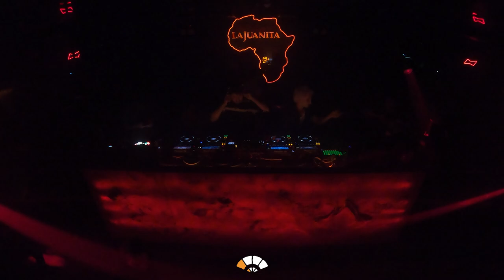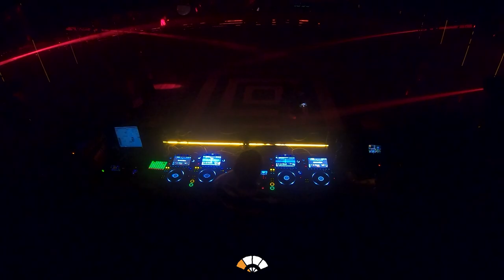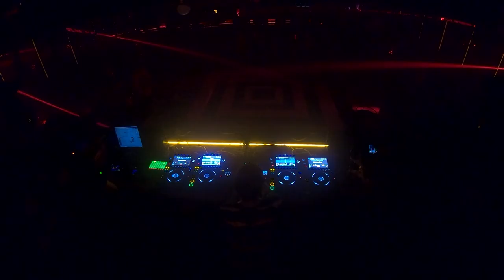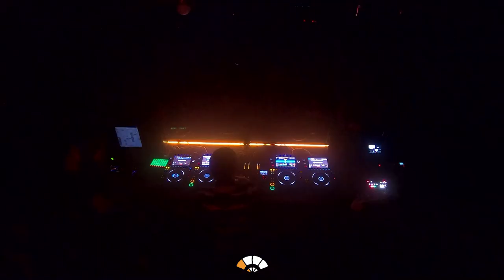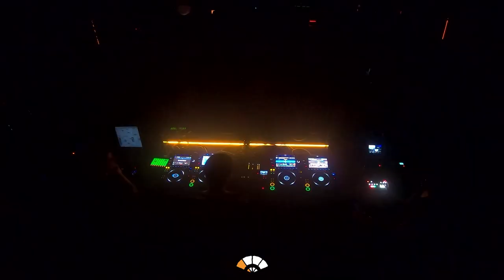Bautista Toniolo @lajuanitamusic - 22/12/2022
━━━ Artista Invitado:

› Bautista Toniolo

Bautista Toniolo is an Argentine DJ / Producer, a native of Chacabuco (Province of Buenos Aires). His interest in being a DJ started as a child and was influenced by the electronic music that he listened to in the clubs of his city. He started playing music there in 2013 at the age of 15, first with parties among friends and then in clubs within the city. Currently he plays very often in Alpa-K (Chacabuco), where he is a resident. He began producing in 2019 and had one of his first appearances on Nick Warren's label The Soundgarden. His productions range from deep and organic sounds and sometimes to something more progressive, He does not have a preferred genre. His music has the support of great artists such as Hernan Cattaneo, Nick Warren, Soundexile, Lost Desert, Tony McGuinness and more.

━━━ La Juanita Records x DUSK @ Afrika Club

La Juanita Records es el sello discográfico de La Juanita Projects, dedicado a recibir música de todos los países del mundo, realizando una curaduría y comercializando aquellos proyectos que estén alineados a nuestro sonido en ese periodo de tiempo.

Luego de cumplir un año, Afrika Club, se convirtió en el espacio donde nuestro sello se muestra al mundo de forma física y tangible. Por esta razón, La Juanita Records ahora también cuenta con un ciclo de fiestas todos los jueves en la Ciudad de Buenos Aires.

La industria de la música es muy amplia, y los gustos musicales son infinitos. Por esta razón, en nuestro ciclo, la pasión por la música electrónica es la única que rige, y nos comprometemos a compartir y descubrir nuevos talentos a lo largo de todo su crecimiento.

DJ's y/o productores: ¡los invitamos a que nos compartan su música! Queremos conocerlos, escucharlos, y bailar al ritmo de sus sonidos. ¡Bienvenidos!